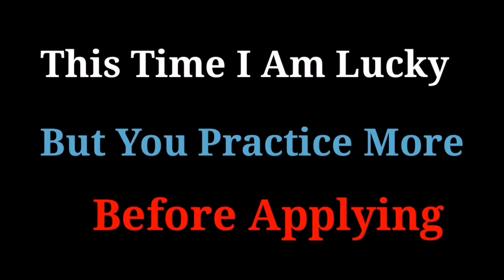Roulette New & Super Betting System